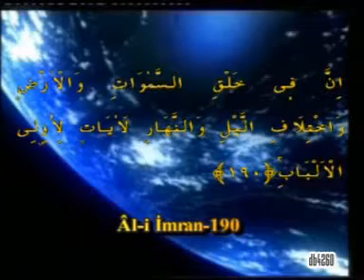Muzaffer Dereli ''Allah'ın Rızasını Kazanmak 1''